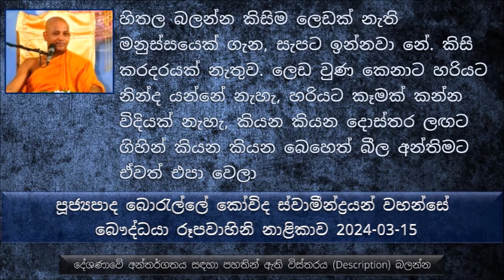හිතල බලන්න කිසිම ලෙඩක් නැති මනුස්සයෙක් ගැන සැපට ඉන්නවා නේ කිසි කරදරයක් නැතුව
Ven Boralle kovida Thero -  The Buddist TV  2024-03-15
පූජ්‍යපාද බොරැල්ලේ කෝවිද ස්වාමීන්ද්‍රයන් වහන්සේ - බෞද්ධයා රූපවාහිනි නාළිකාව 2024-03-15
ආරෝග්‍ය පරමා ලභා කියන ගාථා රතනය ඇසුරෙන්
එකපාරට නාකි වුණේ නැහැ , ක්‍රම ක්‍රමයෙන් තමයි අපි වයසට ගියේ
සැපයට කියන තවත් නමක් තමයි පින කියන එක
ආරෝග්‍ය පරමා ලභා -  නිරෝගීව ඉන්න කෙනාට එය පරම ලාභයක්
නිරෝගී නම් ඒ කෙනාට හරියට නින්ද යනවා. ලෙඩ වුණ කෙනාට හරියට නින්ද යන්නේ නැහැ, හරියට කෑමක් කන්න විදියක් නැහැ, කියන කියන දොස්තර ලඟට ගිහින් කියන කියන බෙහෙත් බීල අන්තිමට ඒවත් එපා වෙලා, තනියම වැසිකිළි කැසිකිළි කරගන්න විදියක් නැහැ.
කිසිම ලෙඩක් නැත්නම් එයා කොච්චර පින්වන්තද , බෑ නොකිය නෑ නොකිය දන් දුන්න කෙනාට ආයුෂ, වර්ණය, සැපය ... ආදී
ඇඟට හොඳ ශක්තිය ලැබෙන්න නම් නැති බැරි මිනිසුන්ට කෑම දෙන්න, කෑම හොයාගෙන එන මිනිස්සු දැක්කම එයාලට කන්න දෙයක් දෙන එක අපිට තමයි වාසිය, ඉල්ලගෙන එන කෙනාට වඩා. නිරෝගීකම ගන්න හොඳම දේ තමයි දන් දෙන එක.
සල්ලි තිබුණට නිරෝගීකම අපිට ගන්න බැහැ
මට මමවත් නැහැ කියන එක මතක තියාගන්න පිංවතුනි
සමහරු හිතනවා මට ළමයි ඉන්නවා මට ධනය තිබෙනවා කියල, නුඹලාගෙන් මට වැඩක් නැහැ කියල මාන්නයෙන් ඉන්න මිනිස්සු
සතුට තමයි පරම ධනය, කෝටී ගණන් බැංකු වල ධනය තිබුණට හිතේ සතුට නැත්නම් අඬ අඬා ඉන්නවා නම් වැඩක් නැහැ
සමහර ධනවත් මිනිස්සු ඉන්නවා හරියට කන්නෙත් නැහැ
ගොඩක් දෙනාට කොච්චර ලැබුණත් මදි, හිතන්නේ නැහැ මැරෙනවා කියල.
අපි ළඟ සතුට නැති නිසා තමයි මේ ප්‍රශ්ණ
සැකය ඇති වුණා කියන්නේ හරියට පිත ඇවිස්සුණා වගේ..
නිවන විතරයි ශාන්ත සහ ප්‍රණීත දෙය.
අනාලයෝ - ආශාව නැති කරගත්තා
නිකන් මේ අටපිරිකරයක් දීල මේ නිවන් සුව ලැබේවා කියල කටින් කිව්වට නිවන් සුව ලැබේද, එහෙම නිවන් ලැබෙන්නේ නැහැ පිංවතුනි, නිවන් සැප ලබන්නත්  කරන්න ඕන දේවල්...
පොළියට දීලා හම්බ කරන සල්ලි වලට වඩා, ව්‍යාපාර කරලා හම්බ කරන සල්ලි වලට වඩා නිරෝගීකම ගොඩක් වටිනවා පිංවතුනි.
ජනතාවගේ රෝහල වුණාට ඇතුලේ බෙහෙත් නැහැ ,පැනඩෝල් විතරයි තියෙන්නේ, අනිත් ඔක්කොම දේවල් අපි පිටින් ගන්න ඕන.
එක දිගට බෙහෙත් බොන කොට තවත් ලෙඩ හැදෙනවා,  එතකොට ඒවාට තව බෙහෙත් බොන්න ඕන.
සමහරු මේ වැස්සේ බෝධිය නාවනවා, බලන්න පිංවතුනි මේවා මෙහෙම කරන එක හරිද
සමහරු පන්සලට ඇවිත්  ඔහේ ටැප් ඇරලා දාල යනවා, බෝධි පූජා කරන්න ආවම ෆෑන් එක දාල යනවා ඒක ඕෆ්‍ කරන්නේ නැතුව. මේවා හොඳ පුරුදුද ? ඉතින් බෝධිපූජා කරා කියල අපල දුරු වෙන්නේ නැද්ද ?
දුන් දේ සුවඳයි කෑ දේ ගඳයි
මනුෂ්‍ය ලෝකයට එන එක ලේසි නැහැ පිංවතුනි, නමුත් අපි මනුෂ්‍ය ලෝකයට ආවා පිංවතුනි..